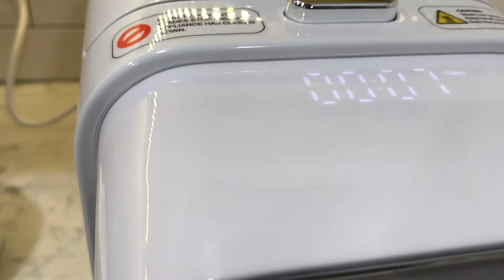Review máy nấu sữa chefwave